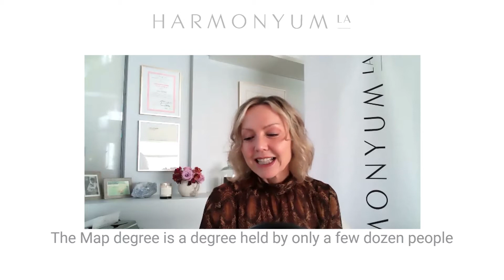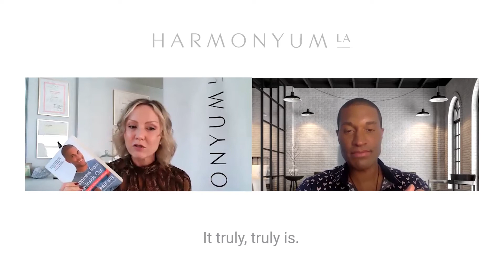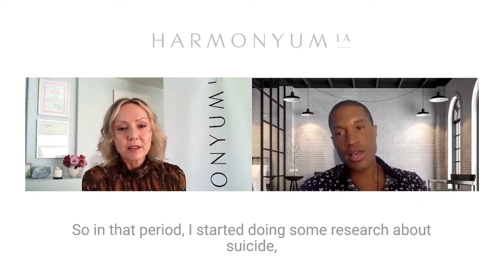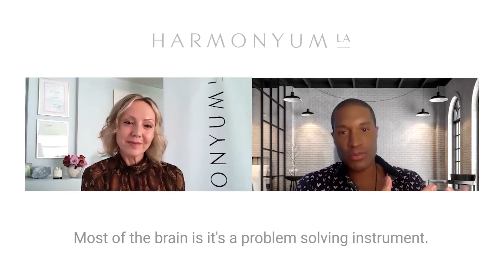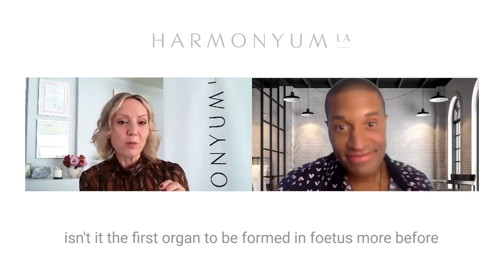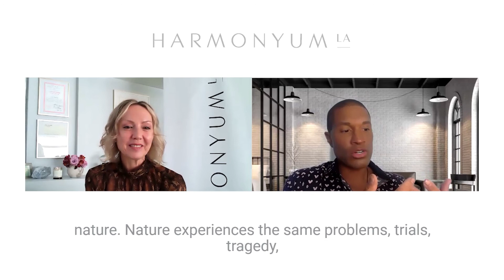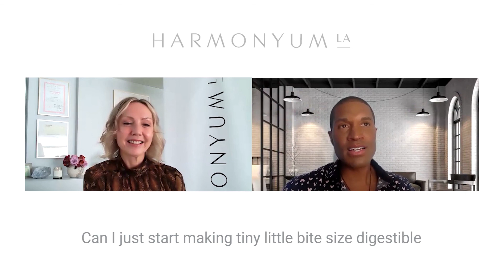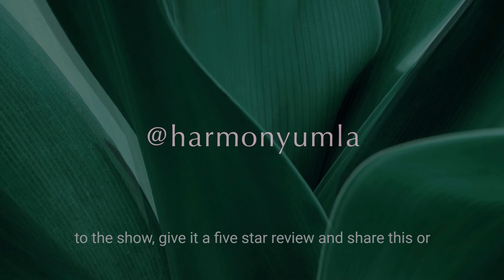Spring/Summer 2021 | A conversation with Robert Mack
In this interview, with insight into his own journey, Robert shares some of the ways people can look within themselves and dwell on the things already present in their lives through introspection, doing what they love and remaining present.
Robert helps individuals and organizations achieve an energizing balance of authentic personal happiness and effortless professional success based on time tested face valued empirical data and timeless transcendental wisdom.